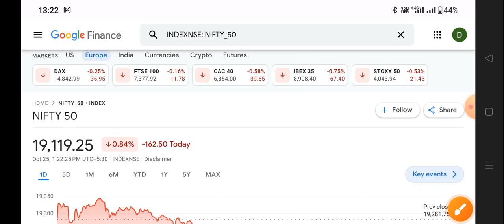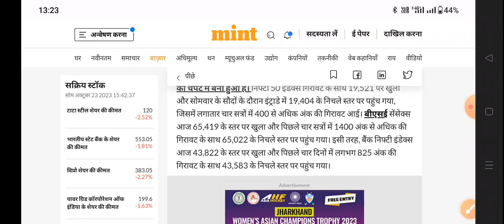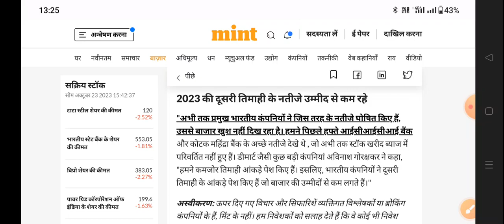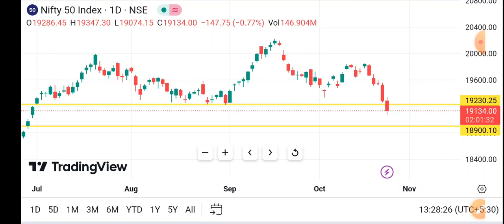aaj market kyu gira | why nifty crash today? | What is the reason of stock market down? 1 update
aaj market kyu gira | why nifty crash
today ? | What is the reason of stock
market down? 1 update

Topic Cover :- 1) nifty analysis 2) banknifty analysis

1) What is the reason of stock market down?
2) What market fell today?
3) What is today's market doing?
4) Is a market crash coming 2022?
5) Are we in a bear market?
6) What was the biggest market crash?
7) What should I do when stocks go down?

adani power
adani wilmer
adani total gas
adani green
adani group
adani news
adani update
adani group update
thursday share market predictionnifty 50 monday
prediction
market crash
market down